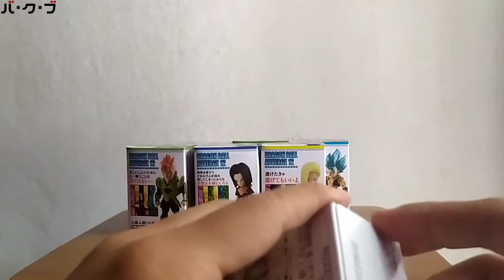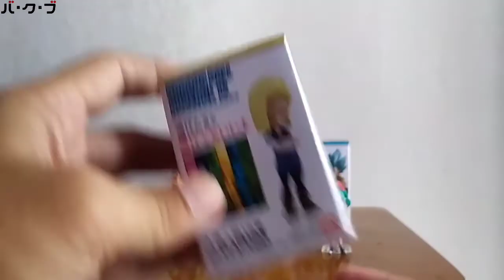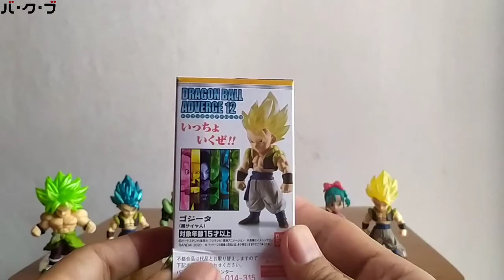DRAGON BALL ADVERGE VOL. 12